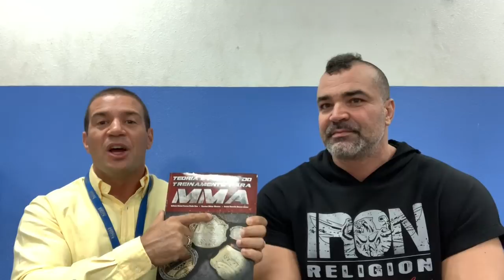Стефан Диаз о себе, Селуянове и своей жизни - из Бразилии в Россию, затем в Америку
Стефан Диаз о себе и своей жизни - из Бразилии в Россию, затем в Америку

Стефан сделал Instagram:

dr.stefanedias

Пожалуйста, присылайте  любые вопросы, и мы сделаем видео-ответ...